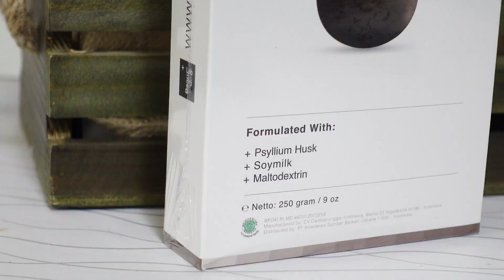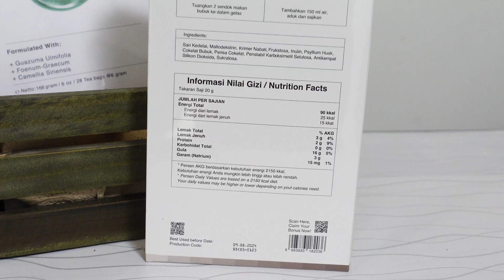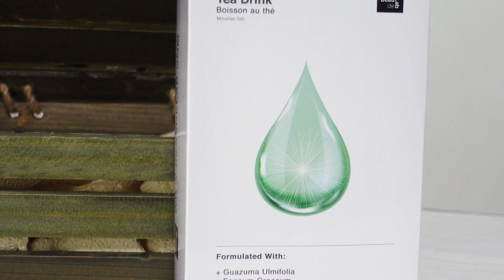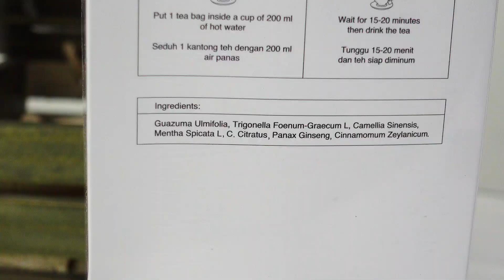Cara Langsing Cepat Tanpa Olahraga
Halo teman-teman, hayo siapa disini yang pengin langsing cepat tanpa olahraga?

Aku jugaaa.. 😆

Di video ini aku mau sharing hasil aku cobain produk yang kece banget yaitu Slimfazz Tea Drink dan Fiber & Meal Rep Powder Drink 😍

Teman-teman bisa mendapatkan produk ini di

​Ok semoga sharing aku bermanfaat ya..

Sampai ketemu lagi 😉